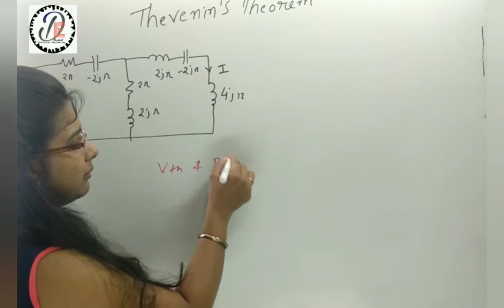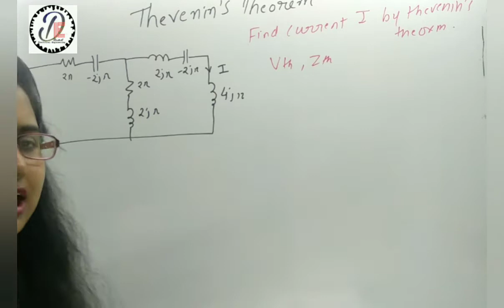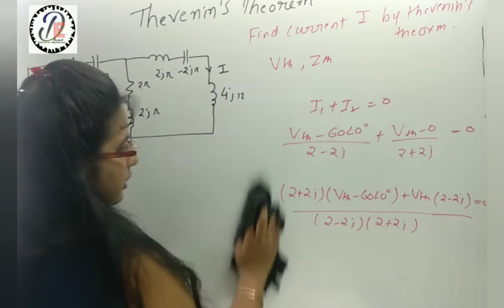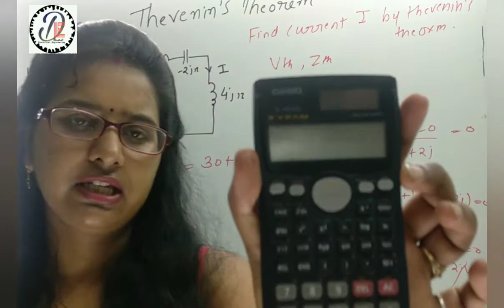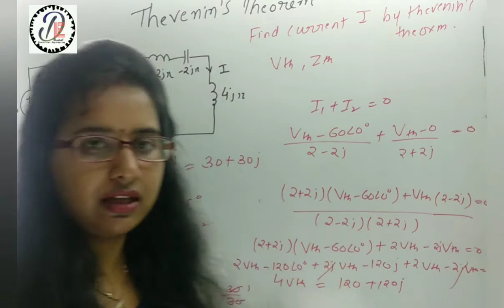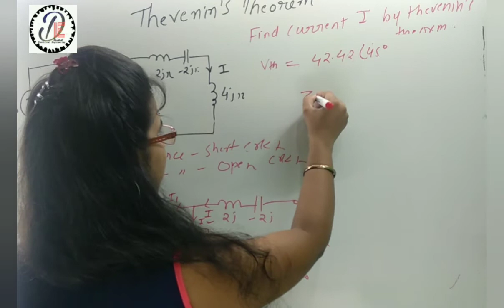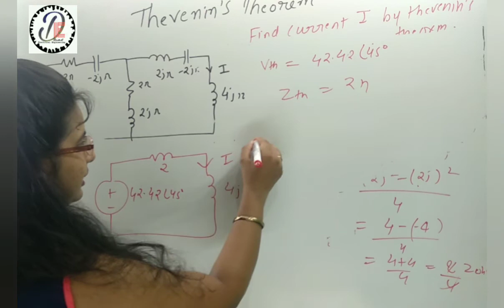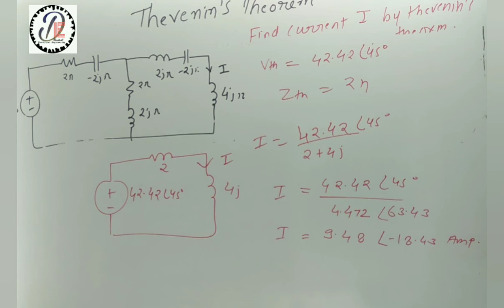Thevenin's Theorem Problem no-3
I am Ritu raj kathel
Professor in Govt polytechnic college Nowgong . Gate Qualified three time in 2012,2013,2015. M.tech in power electronics. Six year teaching Experience.

Daksh Electical Engg. Academy